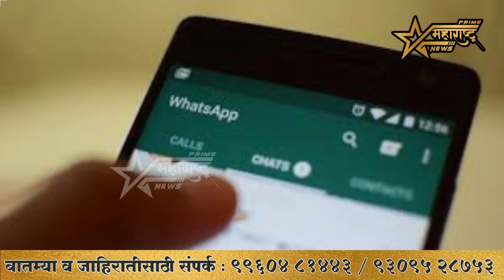अमृता व PSI मांजरे या दोघे व्हाट्सअप वर करत होते चॅटिंग सदर प्रकरणाचे उलगडा होणार..!